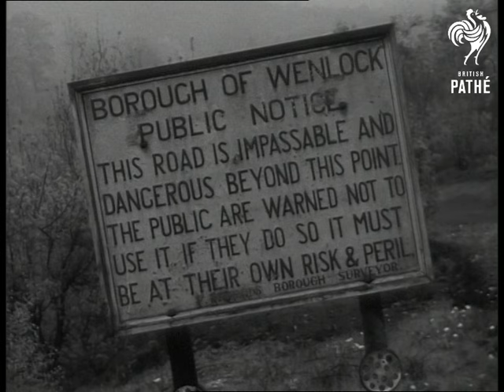Jackfield Village (1952)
Jackfield, Shropshire.

Several shots of the flowing river (possibly the Severn) in. C/U of sign reading 'JACKFIELD HALT'. L/S of railway line. C/U of notice warning people not to go any further due to dangerous subsidence.

C/U Truck passing camera, and house in ruins in background. C/U Pan over broken walls and up to house. C/U Water supply line to village. M/S House crumbling away. C/U Cracks in stonework. L/S House at crazy angle. M/S House falling apart. M/S Broken walls, etc. C/U Walls of house falling apart. M/S House leaning over and crumbling, pan shot. C/U warning sign.
 FILM ID:1291.29